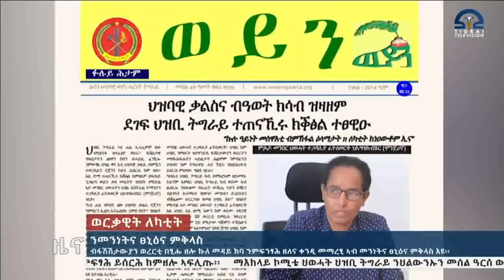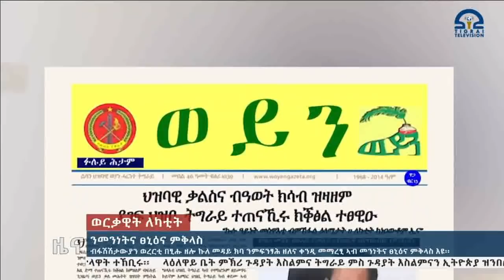ንመንነትና ፀኒዕና ምቅላስ